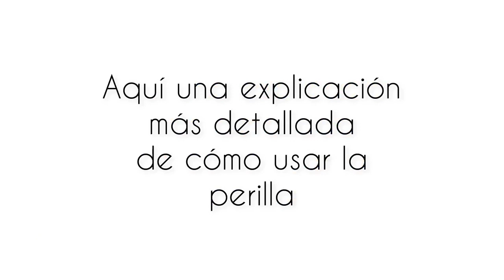Lo mejor para cuando se congestiona tu bebé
Si tienes hijos pequeños tienes que tener estos básicos para la congestión y Moco
Te explico también cómo usar la perilla

Y las ventajas del sterimar pediatrico